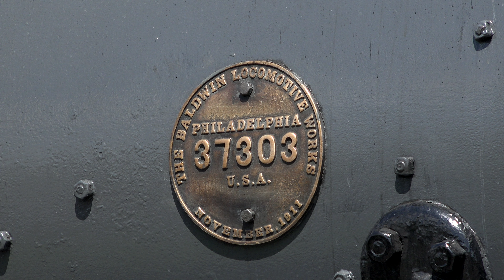Little River 1 & 110: Doubleheading on the Old Road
In the spring of 2024 the Little River Railroad of Coldwater, Michigan celebrated 50 years since founder Terry Bloom rescued locomotive 110 from dereliction in Seymour, Tennessee and brought it home with him to Indiana, where he restored it to operation and began offering excursions on the Indiana Northeastern Railroad. To mark the occasion, 110 and tank engine no. 1 pulled a doubleheader excursion from Coldwater to Quincy along the ex-New York Central "Old Road." While a relatively short run, seeing these two beautifully restored locomotives ramble through the Michigan countryside was well worth the trip up from 110's old home in Tennessee and it was great to be present on such a historic occasion.

Also included is a shot of Amtrak Midwest's Wolverine departing Battle Creek earlier that morning.